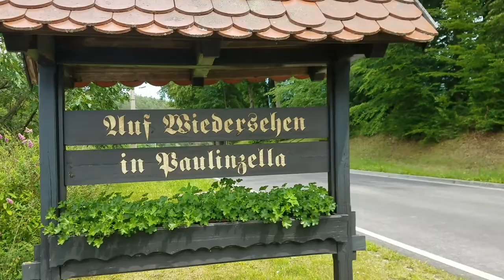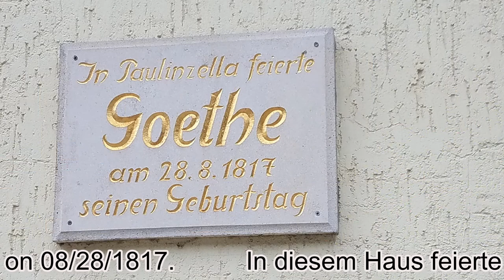Едем в монастырь Паулинцелла (1102-05 гг). We are going to the Paulinzell Monastery (1102-05 years).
Первое видио  о поездке в бывший бенедиктский  монастырь основанный в 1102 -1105 годах. Руины монастырской церкви - одни из  самых значимых романских зданий в Германии.

The first video about a trip to a former Benedictine monastery founded in 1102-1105. The ruins of the monastery church are one of the most significant Romanesque buildings in Germany.